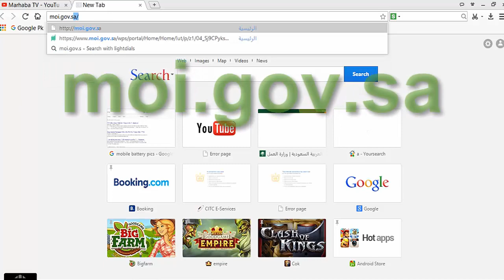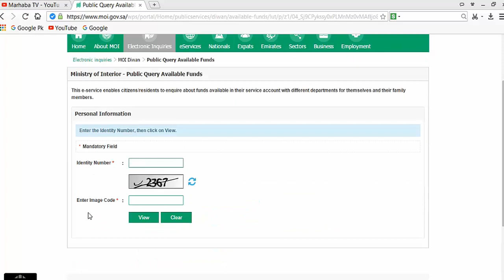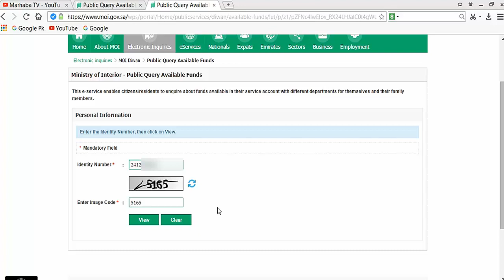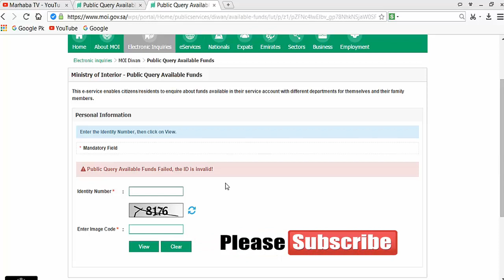How to Check Saiq Khas سائق خاص Huroob in Saudi Arabia Urdu/Hindi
Online check Saiq Khas سائق خاص Huroob in Saudi Arabia Urdu and Hindi video tutorial, Home driver huroob check in KSA 2017.
.سعودی عرب میں سائق خاص کا حروب کس طرح چیک کریں گے
sawak khass ka huroob check karny ka tariqa.
how to check sawak khas huroob
saiq khas iqama status
saiq khas huroob
saiq khas news
sawak khass check huroob
Urdu/Hindi video